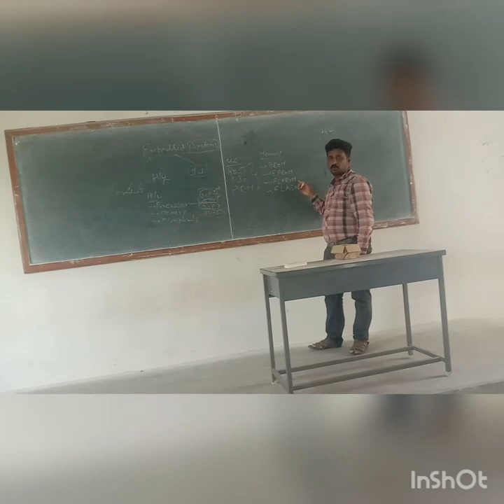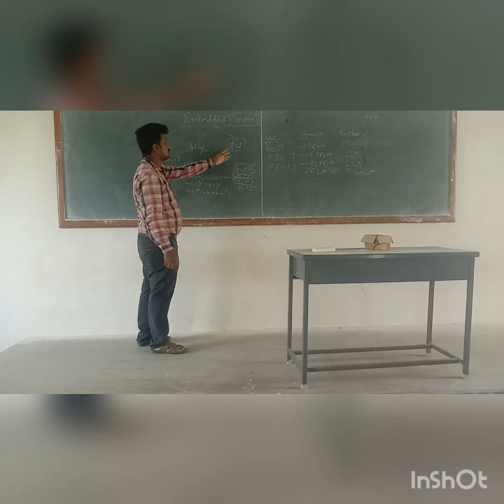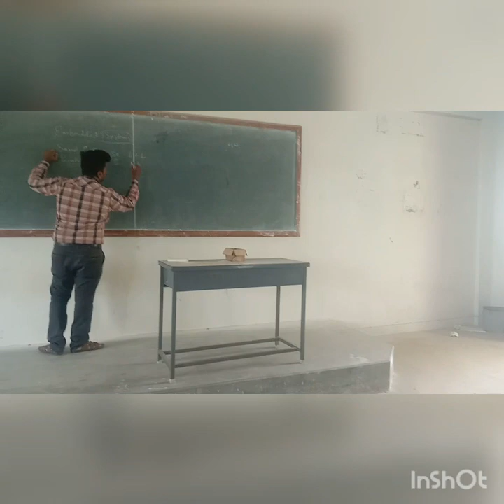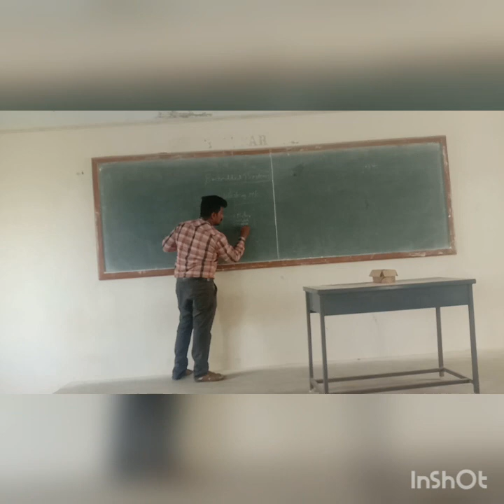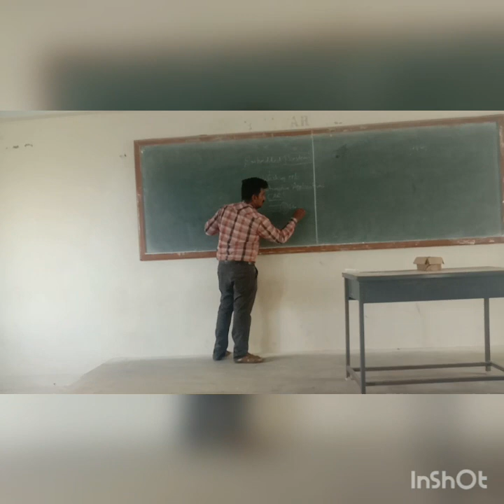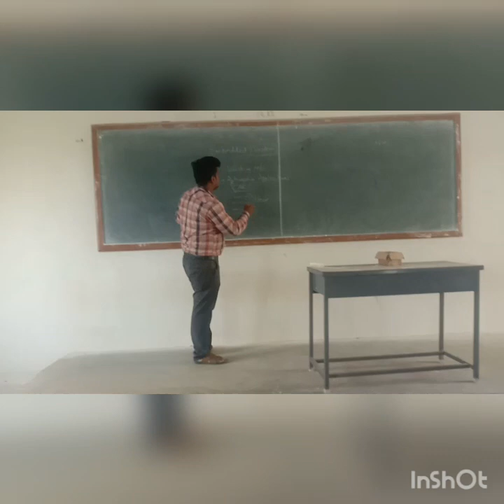Saravanan lecture video